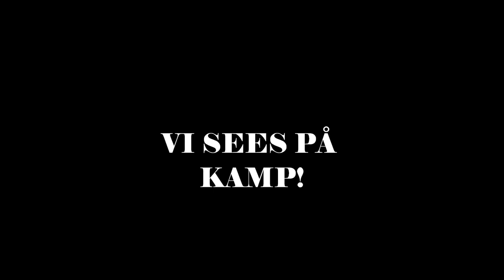Ventetiden Er Over! Seriestart 2015 - 20Toten13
Endelig er ventetiden over!
Den 24. April braker serien løs for FK Toten i 4. Div!

Vi i 20-13 er selvfølgelig klare, og vi håper vi ser deg i årets sesong!

- Sammen mot opprykk!-